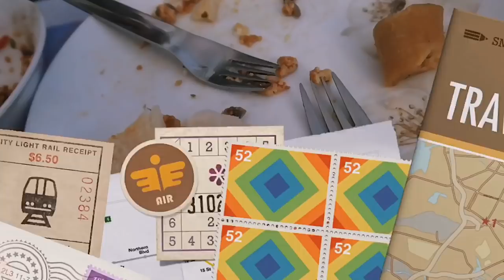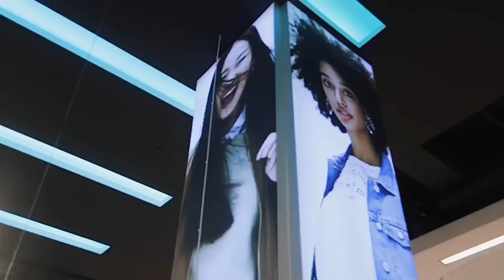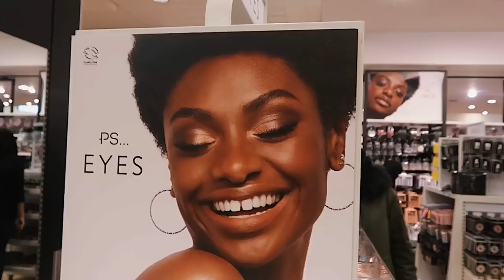GET READY TO TRAVEL - MEAL PREP FOR SMALL FAMILY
Blogpost:- n/a

style:- @metrogypsie
reviews:- @gypsiehub
personal:- @jaunelion
photography:- @shuttergypsie

Music

Favorite Features